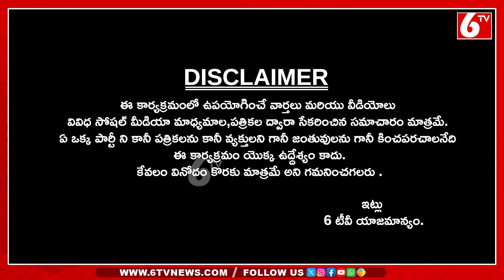Malla Reddy Tongue Slip | KCR | BRS Party | Lok Sabha Elections 2024 | 6TV Digital